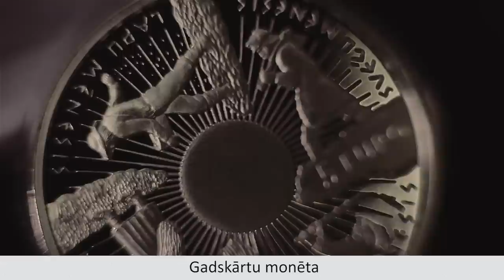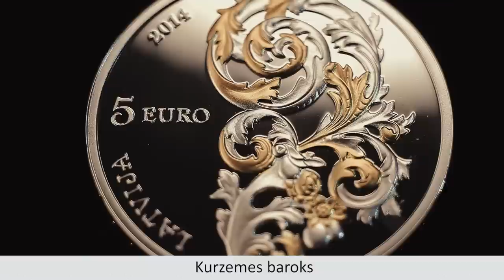Izvēlies savu "Latvijas gada monētu 2014"!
2015. gada 3. līdz 24. martam Latvijas Banka rīko jau tradicionālo iedzīvotāju aptauju "Latvijas gada monēta 2014". Ikviens iedzīvotājs ir aicināts izteikt savu viedokli, kura no iepriekšējā gadā izdotajām kolekcijas monētām uzrunā ar māksliniecisko risinājumu, ir emocionāla, oriģināla un tematiski saistoša.